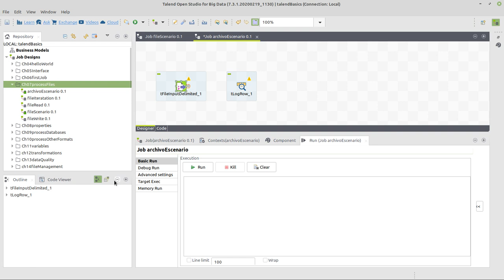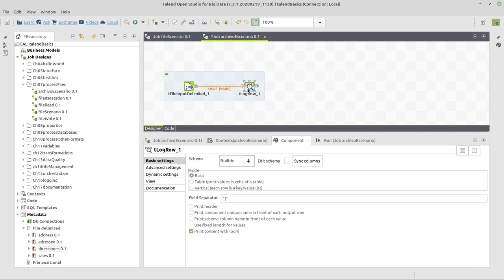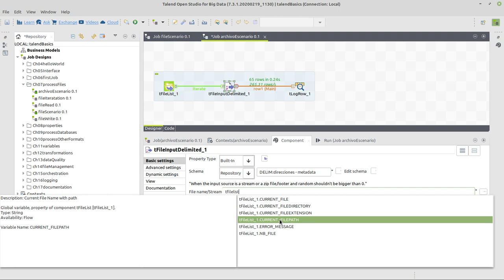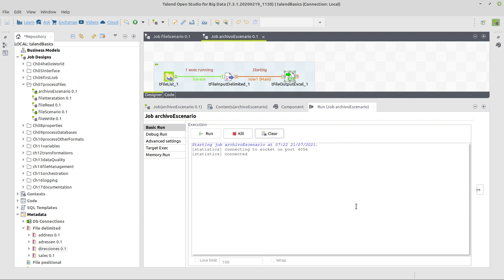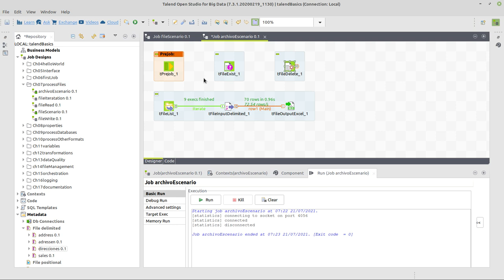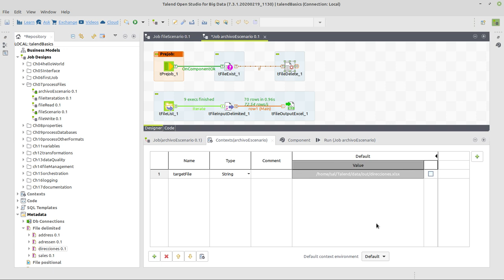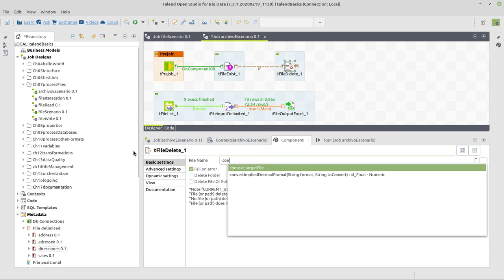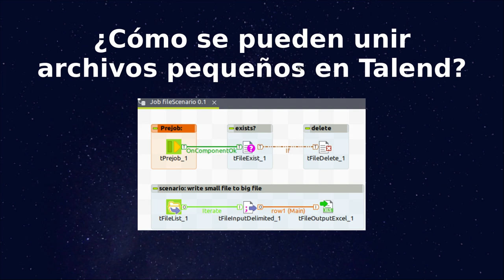Talend Open Studio: ¿Cómo se unen archivos pequeños en Talend?